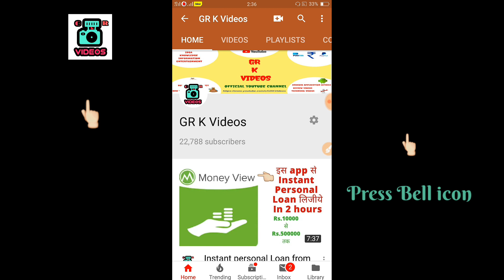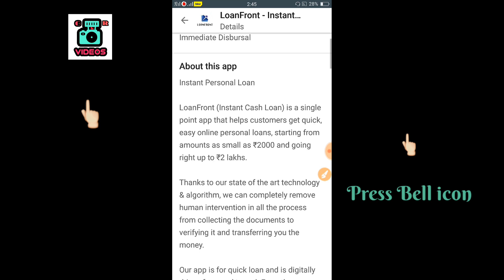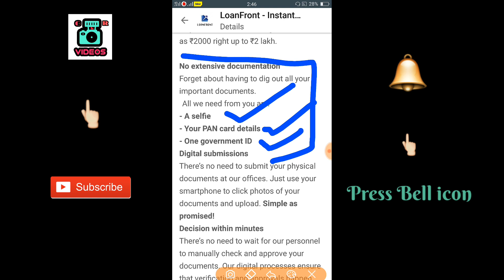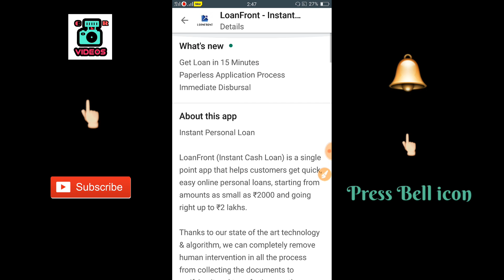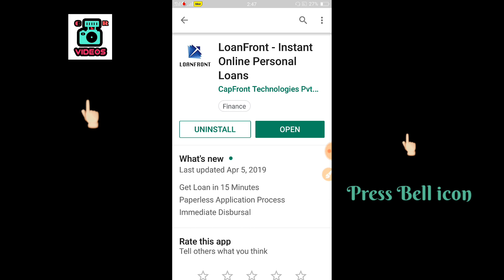Instant Personal Loan upto 2 Lakh || Loan on Pan card + Aadhar Card || GR K Videos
Hello Friends 👍

Note :- This Video is for your kind information only.

App Details👈

LoanFront (Instant Cash Loan) is a single point app that helps customers get quick, easy online personal loans, starting from amounts as small as ₹2000 and going right up to ₹2 lakhs.

Thanks to our state of the art technology & algorithm, we can completely remove human intervention in all the process from collecting the documents to verifying it and transferring you the money.

LoanFront provides you hassle free support services for -
a-Personal Loans
b- Advance Salary
c-Cash Loans
d-Instant Loans

Here are a few things that set us apart:
Flexibility in credit amount
Sometimes, you need larger amounts for emergencies but sometimes you just need a couple of thousand rupees to tide you through the end of the month. That’s why we offer loans starting from as low as ₹2000 right up to ₹2 lakh.

No extensive documentation
Forget about having to dig out all your important documents.
 All we need from you are:
- A selfie
- Your PAN card details
- One government ID
Digital submissions
There’s no need to submit your physical documents at our offices. Just use your smartphone to click photos of your documents and upload. Simple as promised!

1. GR K Videos Channel Never Promote and Support any Loan Application , And never force anybody to take loan from any app or company.

2. Channel Provide only review of Loan App or company.

3. Channel is not responsible for any type of Profit or loss .

Thanks